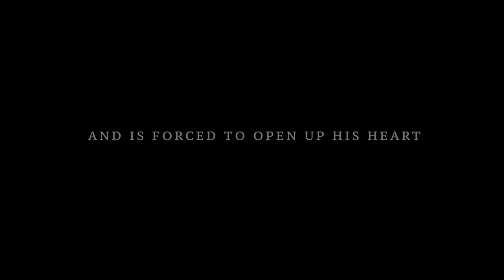Grace and Goliath - Official Trailer